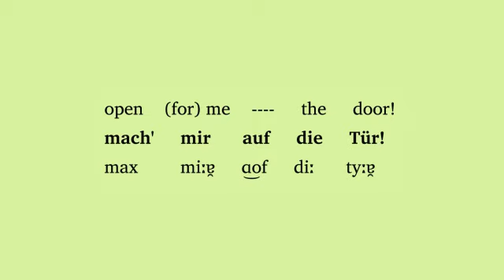Vergebliches Ständchen - Johannes Brahms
Learning Tools from SingersBabel!

Sample of Johannes Brahms "Vergebliches Ständchen" - Word-for-word translation,
IPA transcription, and text spoken by a native speaker with lyric
diction.